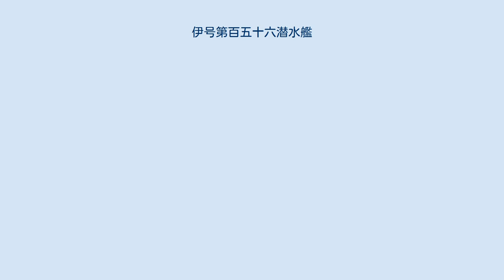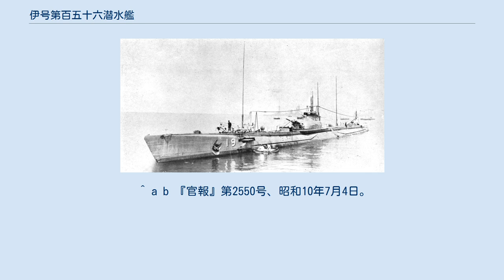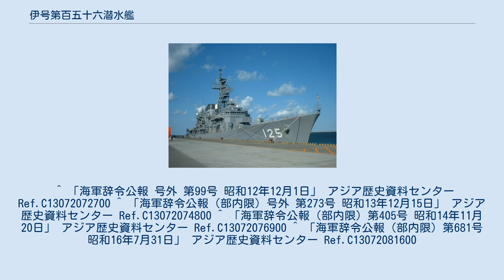伊号第百五十六潜水艦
伊号第百五十六潜水艦（いごうだいひゃくごじゅうろくせんすいかん）は、日本海軍の潜水艦。
伊百五十六型潜水艦（海大III型b）の1番艦。
竣工時の艦名は伊号第五十六潜水艦（初代）。
 ※この頃回天輸送用に改装されて、光基地において回天連合訓練あるいは大神基地への数回に渡る回天輸送作戦に従事。
 撃沈総数4隻、撃沈トン数9,125トン。
撃破総数2隻、撃破トン数3,044トン。
 ※『艦長たちの軍艦史』425頁による。
 ^ スイス・SULZER社。
英語読みではスルザー。
 ^ a b 『艦長たちの軍艦史』425頁。
 ^ アジア歴史資料センターリファレンスコードC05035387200 ^ 昭和13年6月1日付、内令第421号。
 ^ a b c d e f g h i j k l m n o p 『ハンディ版 日本海軍艦艇写真集19巻』71頁。
 ^ a b c d e f 『日本海軍の潜水艦 - その系譜と戦歴全記録』100頁。
 ^ 『日本海軍史』第7巻、355頁。
 ^ 「海軍辞令公報 号外 第99号 昭和12年12月1日」 アジア歴史資料センター Ref.C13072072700 ^ 「海軍辞令公報（部内限）号外 第273号 昭和13年12月15日」 アジア歴史資料センター Ref.C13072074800 ^ 「海軍辞令公報（部内限）第405号 昭和14年11月20日」 アジア歴史資料センター Ref.C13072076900 ^ 「海軍辞令公報（部内限）第681号 昭和16年7月31日」 アジア歴史資料センター Ref.C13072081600